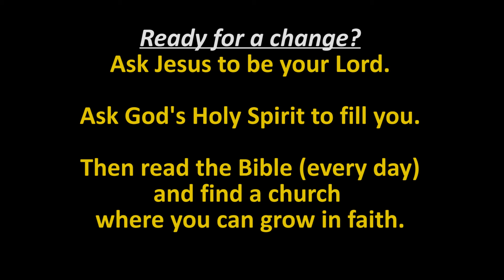Stay connected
LaJollaLutheranChurch.com/BibleStudy190120.html